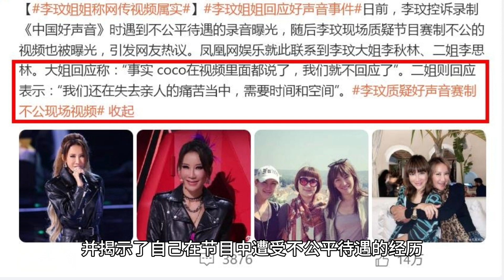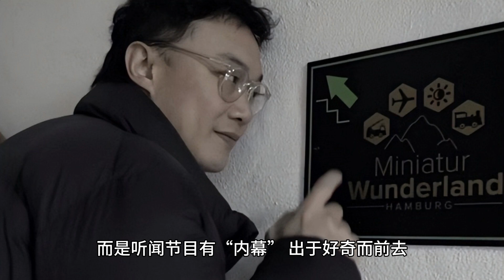李玟与《中国好声音》及那英，刀郎引起的娱乐界大地震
李玟控诉《中国好声音》内幕的录音在网上曝光，引发强烈关注。录音中她描述了2022年参加节目时的不公平待遇，高分选手被排除，导师意见被忽视，她的人格受到侮辱。虽然节目方称录音为“恶意剪辑”，李玟表示愿意被尊重，但社会舆论对这一事件持续关注，各方对节目真实性产生疑虑。与此同时，其他参赛者也揭示节目内幕，浙江卫视面临诸多负面报道。过去十年，《中国好声音》在成功的同时积攒了不少负面声誉，节目的未来变得不确定。这事件不仅影响娱乐界，还引发关于综艺节目真实性的广泛讨论